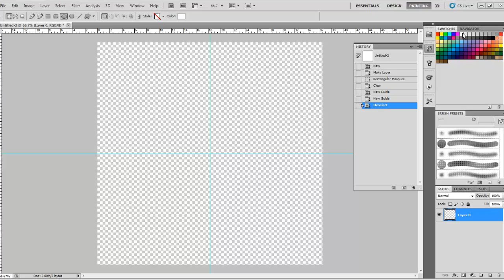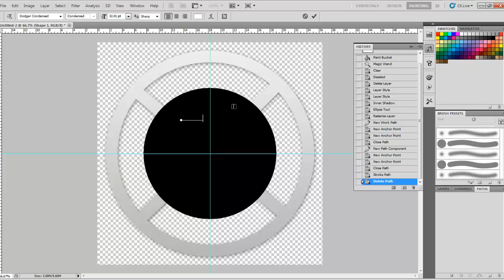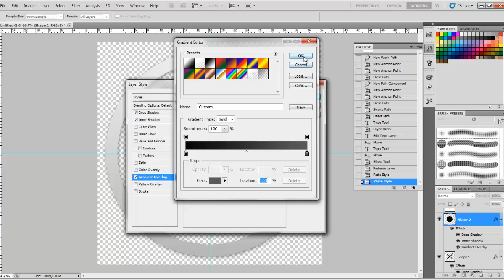W.F.M.K New logo #2 speed art -HOLT422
Song same as last video